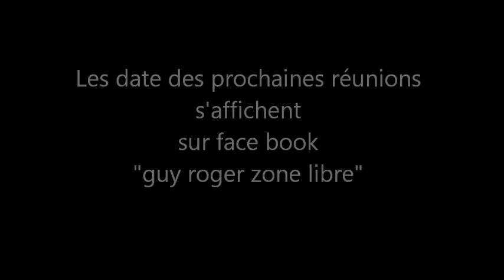672 Conférence dialogue et partage du 30 octobre 2021 1ére partie sur 3 Guy ROGER ZONE LIBRE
Se libérer est l’élan pertinent  qui engage  l'homme à se questionner de sa condition embourbée dans une vie répétitive et monotone
Conférence dialogue et partage du 30 octobre 2021  1 ére  partie sur 3